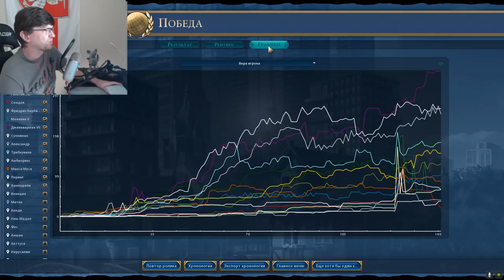Термоядерки за шиворот всем любимым соседям! Серия №6 Civilization 6: Gathering Storm